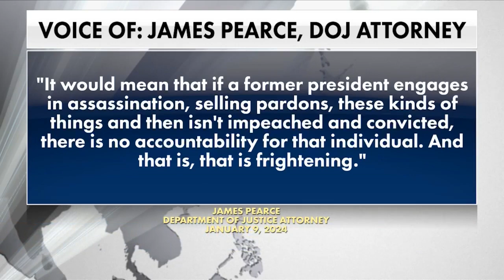Trump in court over 2020 election interference